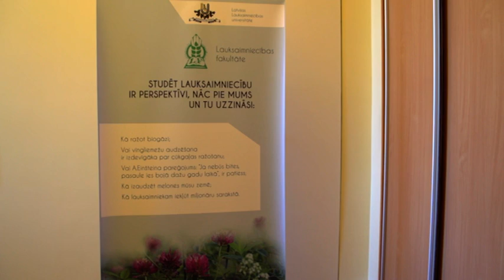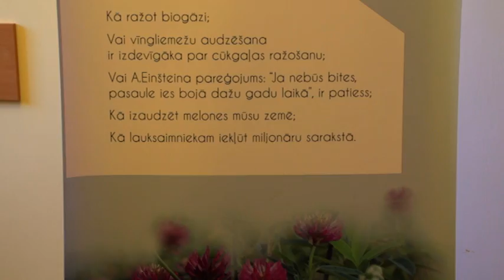Karjeras iespējas Lauksaimniecības nozarē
Lauksaimniecība jau sen nav dubļi, smags darbs un pieticīgs atalgojums. Raidījumā tiek atklātas izglītības iespējas, nozares tehnoloģiskās iespējas un nākotnes perspektīvas.

@Zemgales Reģionālā televīzija